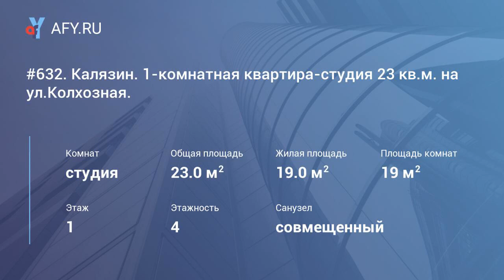#632. Калязин. 1-комнатная квартира-студия 23 ...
Цена: 650 000 Руб.
Калязин. 1-комнатная квартира-студия на улице Колхозная. Общая площадь 23 кв.м. Без ремонта. Окна – пластиковые стеклопакеты. Жилая площадь 19 кв.м: кухня совмещена с комнатой. Санузел совмещенный 4 кв.м. 1-й этаж 4-х-этажного нового кирпичного дома. Электричество, водопровод, канализация, газоснабжение от городских сетей. Рядом с центром города. Развитая инфраструктура: парки, магазины, рынок. От МКАД 175 км.